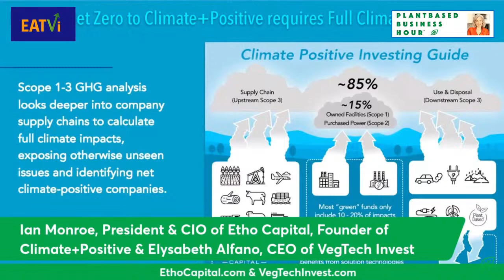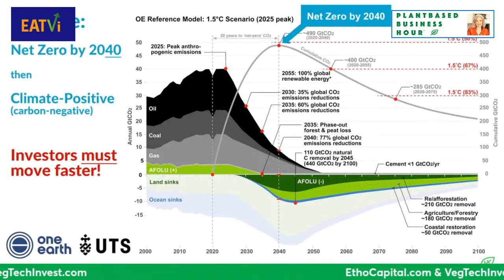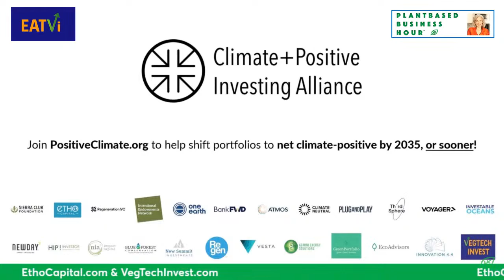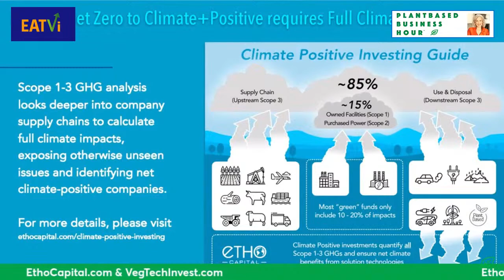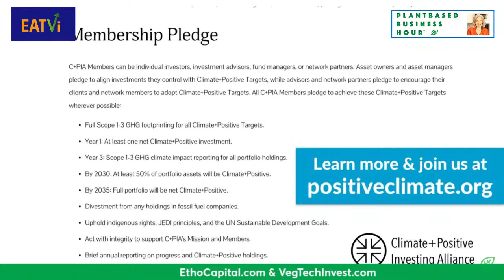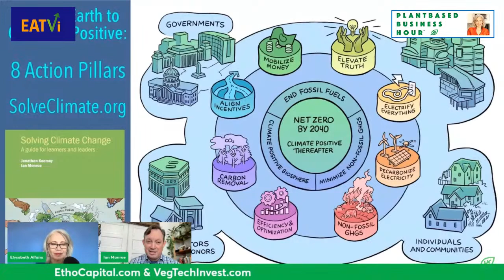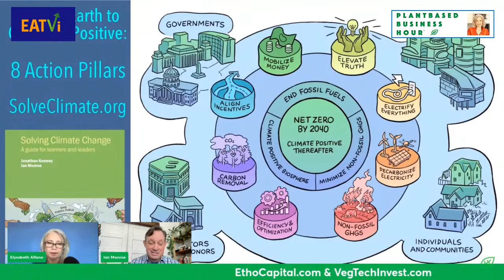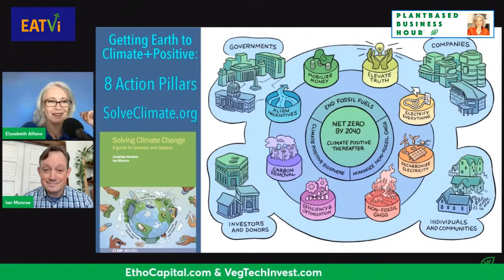Beyond Climate Neutral: Going Climate Positive with Ian Monroe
Chief Investment Officer Ian Monroe of Etho Capital discusses the power of emissions avoidance, the importance of Climate Math up and down the supply chain and the importance of Plant-based Innovation.  The Founder of the Climate+Positive Investing Alliance (VegTech Invest is a Founding Member) is today's guest on The Plantbased Business Hour.